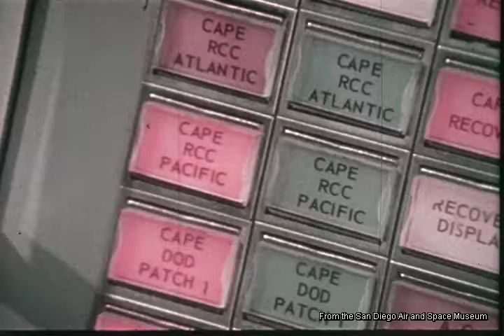F-0725 Gemini VIII NASA Video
NASA Film from 1966 documenting the Gemini 8 preperations, launch and recovery.